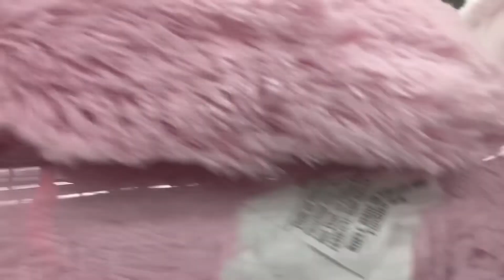Shopping for a waffle maker part 5🤩